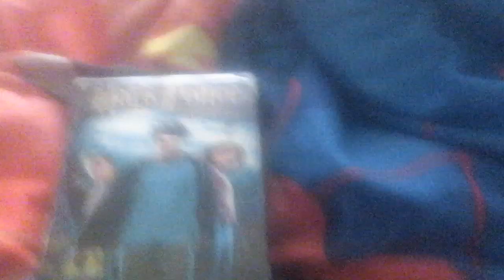A VHS Tape That I Did Watched Today